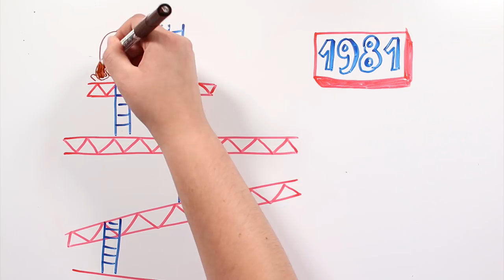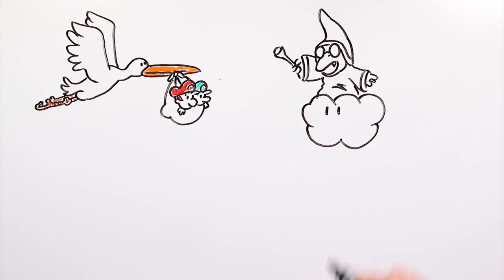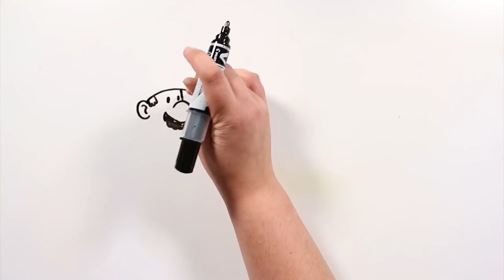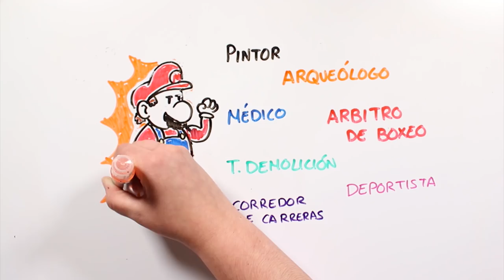MARIO 🍄 | Draw My Life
Draw My Life Mario Bros 🍄 Mario is the protagonist of the videogames saga Super Mario Bros, and an icon of the japanese videogames company, Nintendo. Even tho he is Italian-American (hence his moustáche!), his dad is the japanese Shigeru Miyamoto.